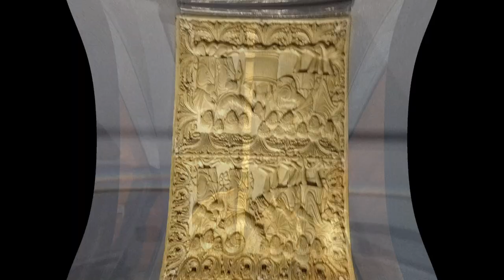Museo del Bargello I parte